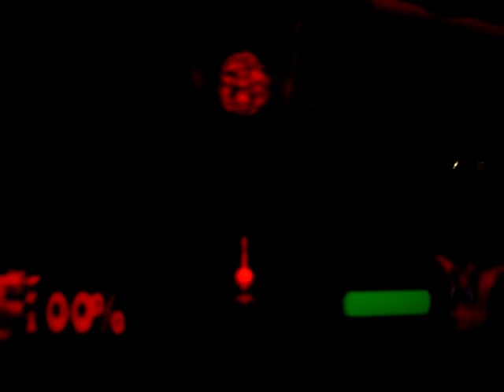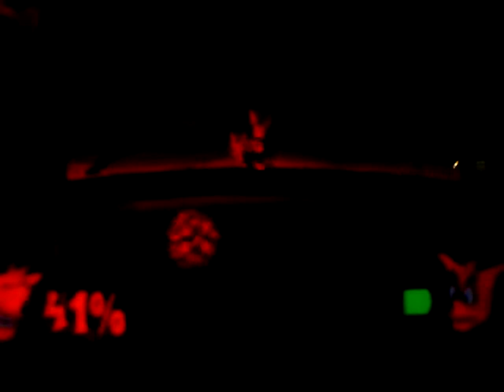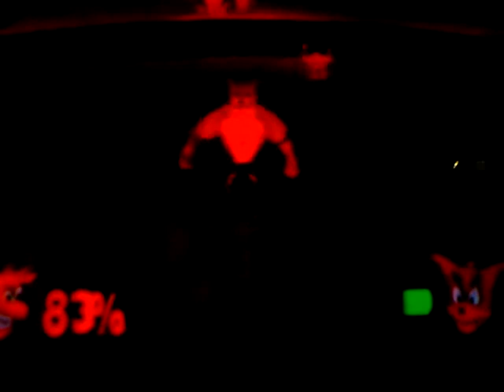Crash Bandicoot: The Wrath of Cortex Boss Fight #1.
I swear when I played this boss fight when I was a little kid and could never beat it and now all of the sudden I beat this level like it was nothing, even though I died once playing this. Still this one was super duper cooper easy.